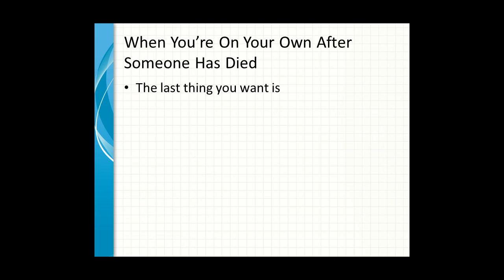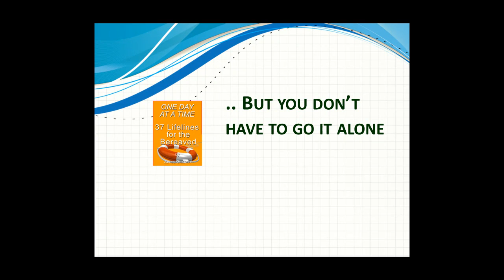Bereavement support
Bereavement is hell. everyone who is bereaved needs a lifeline. This book by James Gladwin is a lifeline for bereaved people - you know someone who needs this. Hedlp them. Help yourself.